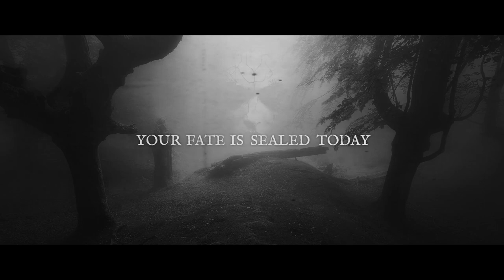Stonepit Drive - Another Sun (Lyric Video)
Official lyric video for Another Sun - The second release from Arcadia, coming early 2023.